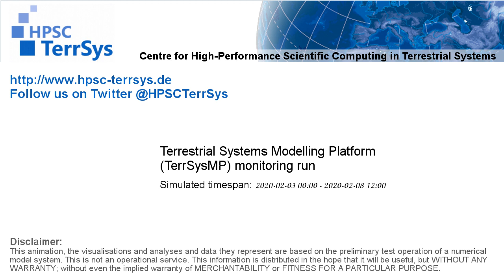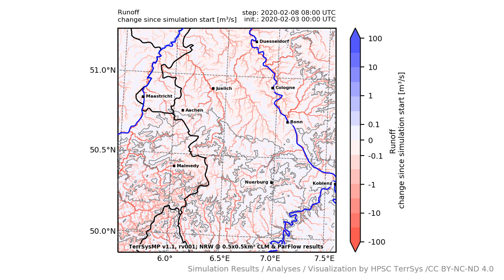TerrSysMP monitoring run 2020-02-03 - runoff - NRW (132h)